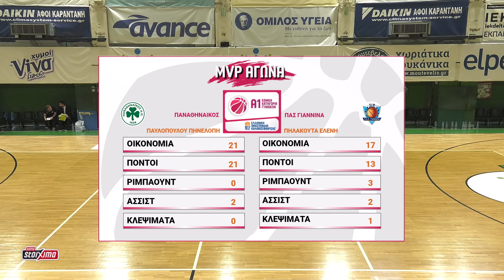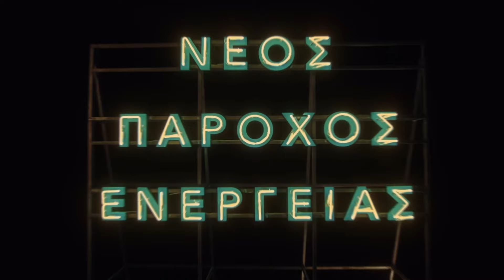Α1 Γυναικών | 19η Αγωνιστική Παναθηναικός - ΠΑΣ Γιάννινα | 104-69